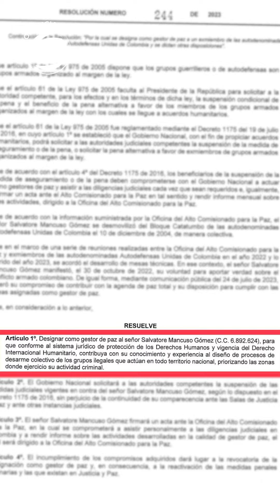Noticias | Mancuso volvería a Colombia y quedaría en libertad como gestor de paz